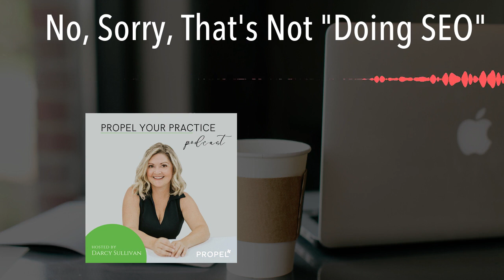No, Sorry, That's Not "Doing SEO"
By now, most business owners understand the importance of SEO (search engine optimization). Implementing an SEO strategy, on the other hand, is a bit more complex. Many website owners believe that applying tools that promise SEO greatness is all they need to do. But, unfortunately, that’s not doing SEO.

Learning how to use your SEO tools is a key step in your website’s performance, and it does involve more than simply installing a tool or using an SEO-friendly platform for your site. If you want to know more about doing SEO the right way, read on.

Show Notes:
[00:01:27] How do I book a discovery call with Propel Marketing & Design? And what do we discuss on that call?
[00:02:20] How does Propel prepare for a discovery call with a potential new client?
[00:04:07] What are the common misconceptions about “doing SEO?”
[00:05:26] What are good SEO-friendly platforms to set up my clinic’s website on?
[00:05:56] Will Google Analytics help my website, and does just installing it do it all, or do I need to take further steps?
[00:08:37] Where can I get more resources to learn about SEO?
[00:09:23] Should I keep my content (copy and images) to a minimum so it doesn’t slow down my website?
[00:10:16] What’s the big takeaway about “doing SEO” on this episode?